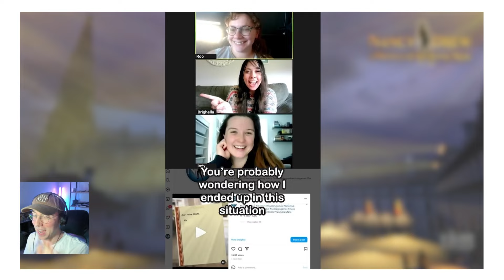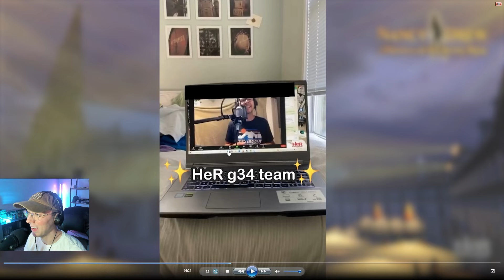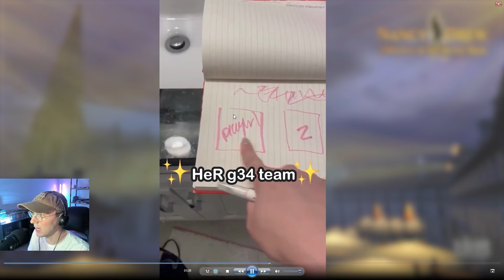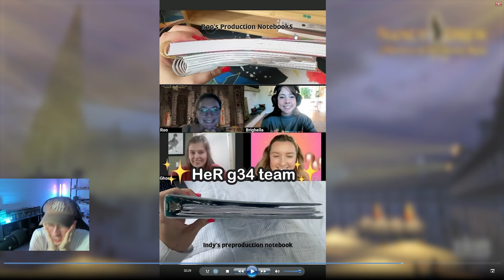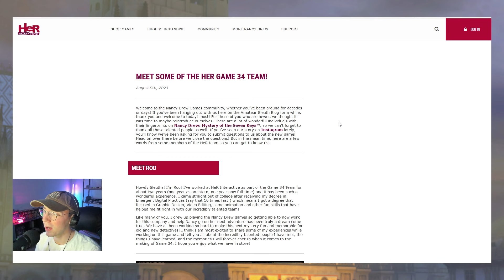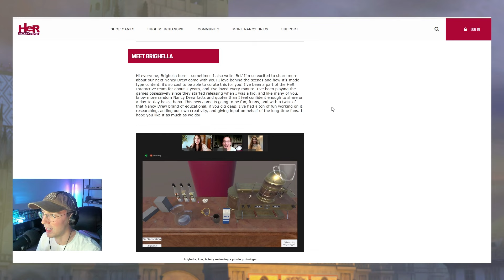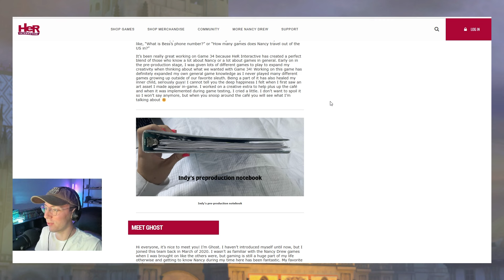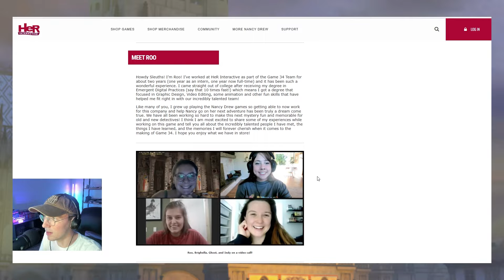My Reaction to the new BTS Reel/Blog of Nancy Drew: Mystery of the Seven Keys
A HUGE shoutout to the phenomenal marketing team at HeR Interactive!! The amount of love they are giving Game 34... it is unmatched--so much research, time, effort, love. Thankful for each of them making this a special process!

All material, unless provided by me personally, is obtained through HeR Interactive's social media that is publicly posted. Music is mostly by Kevin Manthei, some by Thomas Reign. All tracks included in this video are from the Nancy Drew computer games.

Timestamps:
00:00 - Intro
01:22 - My blind reaction
01:53 - The reel breakdown
19:44 - The blog breakdown
29:52 - Ending